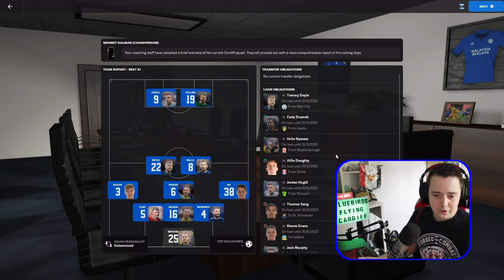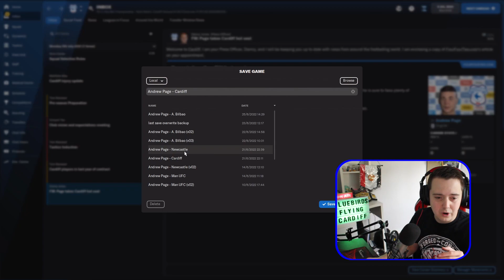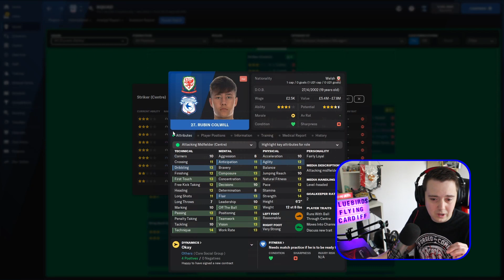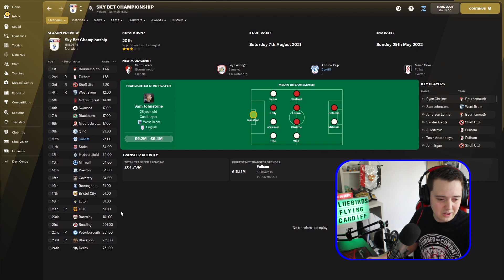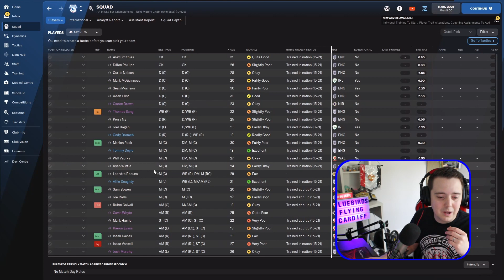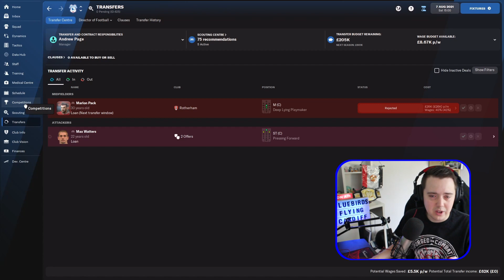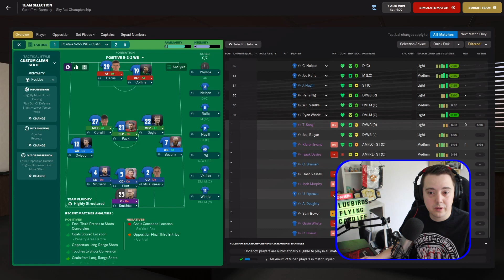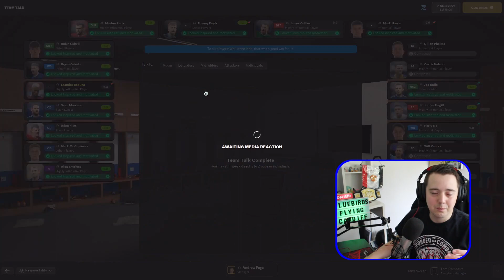CARDIFF CITY | PART 1 | BLUEBIRDS FLYING FM22 | Football Manager 2022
The newest series to the channel as we start at Championship side Cardiff City! We will be aiming to get them as far as we can before the end of the FM22 cycle!